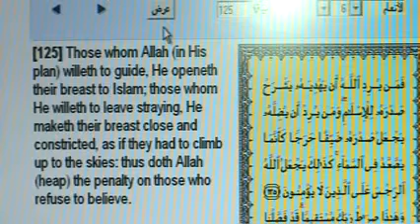Science of the holy Qu'ran: Breast becomes smaller - MIRACLE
Kuffars often claim that in the Qu'ran there are satanic verses - but stuff like this doesn't exist!

The Koran is the most holy book ...

Be patient in your actings and always keep an cool head - not to get angry!

Always act like the greatest and best creation of Allah (swt) - the prophet Mohammed (swat)!

Spread the only true religion friendly and in a nice way!

Islam will dominate the world one day and the unbelievers will go down then ...

The KUFFARS will burn in hell!

May Allah (swt) lead you to jennah - inshallah!

The messenger of Allah - the prophet Muhammad (swat) - was the seal of the prophets and he brought the last only accepted religion for Allah/god!!

Islam is the only true religion!

Only Islam will be accepted by god/Allah to enter heaven!

Check out...

Check out the other videos to learn more about Islam...

Also search for youtube user like:

"muhammadtubecom" "ChristisMuhmmadGod" "investigateislam" "investigateislam1" "AhmadsQuran3"

... and many more - exposing Islam!

See what the real Islam is all about!